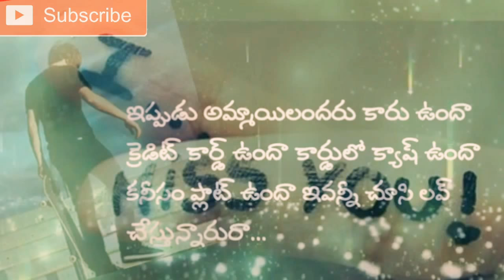Telugu WhatsApp status love you